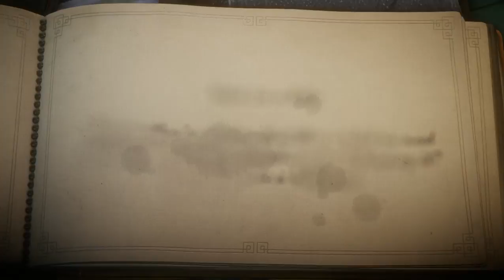Unravel GamePlay SteamPunks - Chapter 7: How Much is Enough